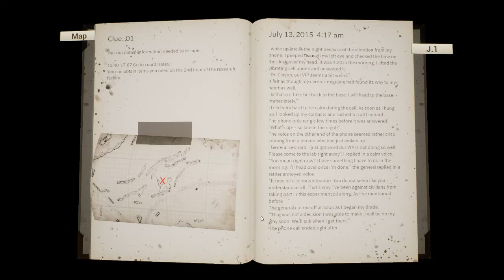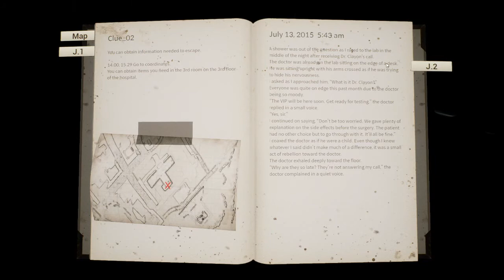Night of The Dead Episode 10 - Research Facility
Finally learned about coordinates and heading to Research Facility